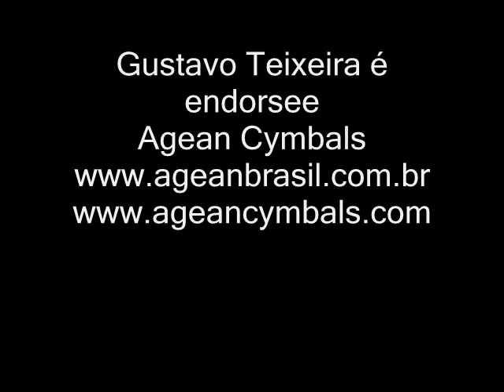solo ao vivo de Gustavo Teixeira com Fahrenheit 300 Rio das Ostras Costa Azul.wmv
solo ao vivo de Gustavo Teixeira com Fahrenheit 300 no XV Encontro Internacional de Motos de Rio das Ostras